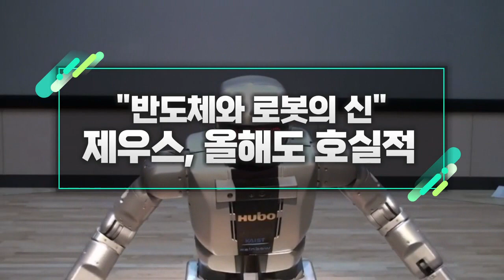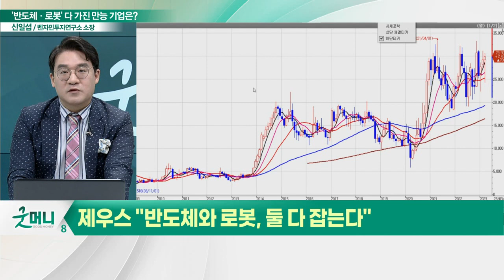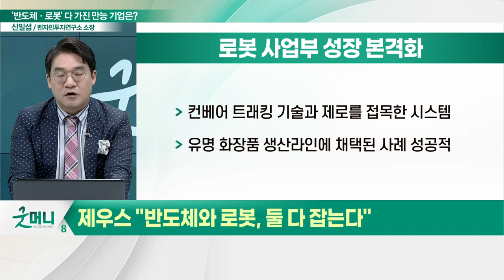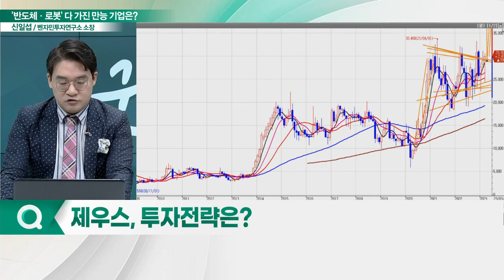제우스(079370), 올해도 호실적... "반도체와 로봇의 신"_신소장의 시그널 (20230323)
제우스(079370) "반도체와 로봇, 둘 다 잡는다"
- 반도체 세정 장비 수요 지속
- 중소형 산업용 로봇 라인업 확대
- 로봇 사업부 성장 본격화